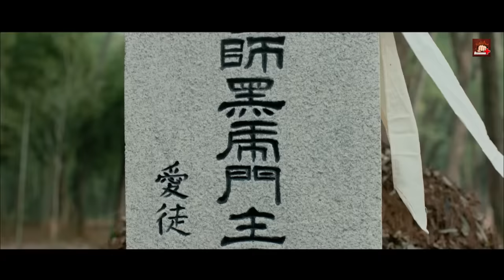Kung Fu Killer (Full Movie) | Hindi Dubbed Chinese Action Movie 2023 | Kung fu Movies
Presenting Superhit Hindi Dubbed Action Movie "Kung Fu Killer" [Tiger Roars]

Director - Tian Shao Bo
Starcast - Wen Xi,Zhao Shuai,Yang Fan,Guo Jun

Pei Yunxiao went to find a genius doctor to save the people who lost their hearts, but he didn't want the Justice Society to hunt down the killer. The Justice Society kidnapped Pei Yunxiao's disciple and forced him to hand over the skill. A conspiracy where good hands and justice will rebel against each other.

Checkout Latest Superhit Hindi Dubbed Action Movies